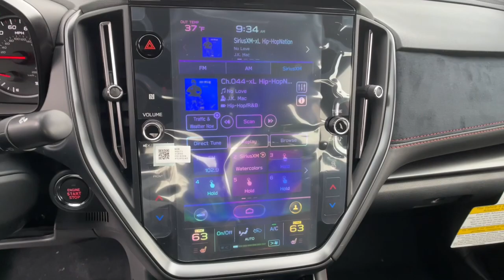2022 Subaru WRX Carson City, Reno, Lake Tahoe, Northern Nevada, Susanville, NV S221671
New 2022 Subaru WRX GT available in Carson City, Nevada at Michael Hohl Subaru. Servicing the Reno, Lake Tahoe, Northern Nevada, Susanville, NV area.

Solar Orange Pearl 2022 Subaru WRX GT AWD CVT 2.4L DOHCRecent Arrival!
Wheels: 18 x 8.5 Matte Gray Finish Alum Alloy,Performance Design Recaro Heated Frt Bucket Seats,Ultrasuede Upholstery w/Red Stitching,Radio: Subaru STARLINK 11.6 Multimedia Plus Sys,4-Wheel Disc Brakes,Air Conditioning,Electronic Stability Control,Front Bucket Seats,Front Center Armrest,Navigation System,Spoiler,Tachometer,ABS brakes,Adjustable head restraints: driver and passenger w/tilt,Alloy wheels,Automatic temperature control,Brake assist,Bumpers: body-color,Driver door bin,Driver vanity mirror,Dual front impact airbags,Dual front side impact airbags,Four wheel independent suspension,Front anti-roll bar,Front dual zone A/C,Front fog lights,Front reading lights,Fully automatic headlights,Heated door mirrors,Heated front seats,Illuminated entry,Knee airbag,Leather steering wheel,Low tire pressure warning,Occupant sensing airbag,Outside temperature display,Overhead airbag,Overhead console,Panic alarm,Passenger door bin,Passenger vanity mirror,Power door mirrors,Power driver seat,Power moonroof,Power steering,Power windows,Radio data system,Rear anti-roll bar,Rear seat center armrest,Rear window defroster,Remote keyless entry,Security system,Speed control,Speed-sensing steering,Split folding rear seat,Sport steering wheel,Steering wheel mounted audio controls,Telescoping steering wheel,Tilt steering wheel,Traction control,Trip computer,Turn signal indicator mirrors,Variably intermittent wipers,Auto-dimming Rear-View mirror,Heads-Up Display,11 Speakers,AM/FM radio: SiriusXM,Exterior Parking Camera Rear,Auto High-beam Headlights,harman/kardon  Speakers,Emergency communication system: STARLINK Safety and Security (Subscription Required),STARLINK/Apple CarPlay/Android Auto,Turbocharged,All Wheel Drive,Power Steering,ABS,4-Wheel Disc Brakes,Brake Assist,Aluminum Wheels,Tires - Front Performance,Tires - Rear Performance,Sun/Moonroof,Generic Sun/Moonroof,Heated Mirrors,Power Mirror(s),Integrated Turn Signal Mirrors,Rear Defrost,Intermittent Wipers,Variable Speed Intermittent Wipers,Rear Spoiler,Automatic Highbeams,Fog Lamps,Daytime Running Lights,Automatic Headlights,Headlights-Auto-Leveling,LED Headlights,AM/FM Stereo,Navigation System,Premium Sound System,Satellite Radio,MP3 Player,Bluetooth Connection,Back-Up Camera,Auxiliary Audio Input,HD Radio,Smart Device Integration,Requires Subscription,Steering Wheel Audio Controls,Power Driver Seat,Bucket Seats,Heated Front Seat(s),Pass-Through Rear Seat,Rear Bench Seat,Adjustable Steering Wheel,Trip Computer,Power Windows,Leather Steering Wheel,Remote Trunk Release,Keyless Entry,Power Door Locks,Keyless Start,Keyless Entry,Power Door Locks,Cruise Control,Adaptive Cruise Control,Climate Control,Multi-Zone A/C,A/C,Premium Synthetic Seats,Auto-Dimming Rearview Mirror,Driver Vanity Mirror,Passenger Vanity Mirror,Driver Illuminated Vanity Mirror,Passenger Illuminated Visor Mirror,Floor Mats,Keyless Start,Remote Engine Start,Requires Subscription,Power Door Locks,Power Windows,Trip Computer,Heads-Up Display,Security System,Immobilizer,Cruise Control Steering Assist,Traction Control,Stability Control,Traction Control,Front Side Air Bag,Telematics,Requires Subscription,Blind Spot Monitor,Lane Departure Warning,Lane Keeping Assist,Lane Departure Warning,Front Collision Mitigation,Driver Monitoring,Rear Collision Mitigation,Tire Pressure Monitor,Driver Air Bag,Passenger Air Bag,Front Head Air Bag,Rear Head Air Bag,Passenger Air Bag Sensor,Knee Air Bag,Child Safety Locks